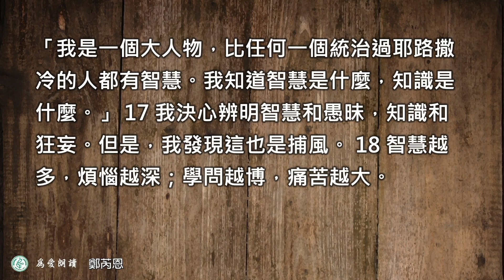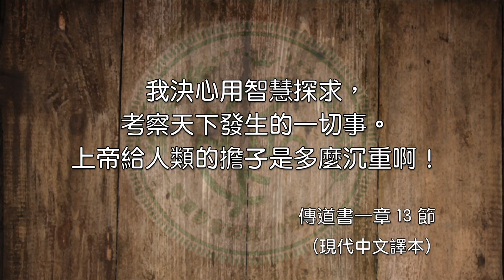2023.09.07 傳道書第一章 12～18 節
人生勞苦轉眼成空  洪秀青牧師

第一章
12 我是傳道者；我在耶路撒冷作過以色列的王。
13 我決心用智慧探求，考察天下發生的一切事。 上帝給人類的擔子是多麼沉重啊！
14 我觀察了世上的一切事；一切都是空虛，等於捕風。
15 彎曲的東西不能變直；沒有存在的事物不能數算。
16 我對自己說：「我是一個大人物，比任何一個統治過耶路撒冷的人都有智慧。我知道智慧是什麼，知識是什麼。」
17 我決心辨明智慧和愚昧，知識和狂妄。但是，我發現這也是捕風。
18 智慧越多，煩惱越深；學問越博，痛苦越大。